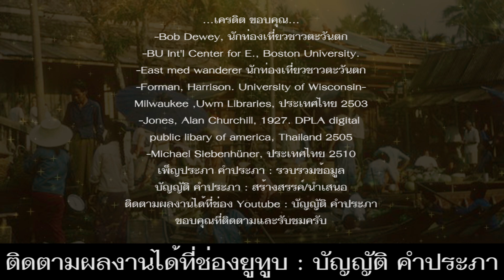ภาพเก่าตลาดน้ำในอดีต ระหว่างปี พ.ศ. 2501-2519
*สวัสดีครับ บัญญัติ คำประภา เสนอ ภาพเก่าตลาดน้ำในอดีต ระหว่างปี พ.ศ. 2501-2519 เชิญย้อนอดีตรับชมไปด้วยกันครับ...

ตลาดน้ำ คือ ตลาดที่มีการซื้อขายของต่าง ๆ ทางน้ำ โดยมีเรือเป็นพาหนะในการบรรทุกสินค้า ตลาดน้ำ เป็นชื่อเรียกแหล่งค้าขาย แลกเปลี่ยนสินค้ากันในท้องน้ำ โดยอาศัยเรือเป็นพาหนะ แต่เดิมนอกจากจะเรียก“ตลาดนัด”แล้ว ยังเรียก“ตลาดเรือ” “ตลาดท้องน้ำ” และเรียก“ตลาดน้ำ”ในที่สุด

ไปดูภาพเก่าตลาดน้ำในอดีตกันครับ...
*คำอธิบายภาพเรียงตามลำดับ ดังนี้...
-ภาพที่ 1 การค้าขายทางเรือที่ ตลาดน้ำย่านฝั่งธนบุรี จังหวัดธนบุรี ฝั่งธนบุรี คือ พื้นที่ฝั่งตะวันตกของแม่น้ำเจ้าพระยา ต่อมาจังหวัดธนบุรี ได้รวมเข้ากับจังหวัดพระนคร เมื่อปี พ.ศ. 2514 เรียกชื่อว่า นครหลวงกรุงเทพธนบุรี และในปี พ.ศ. 2515 ได้เปลี่ยนชื่อเป็น กรุงเทพมหานคร ภาพเมื่อปี พ.ศ. 2501
-ภาพที่ 2 การค้าขายทางเรือที่ ตลาดน้ำย่านฝั่งธนบุรี จังหวัดธนบุรี ในอดีต พื้นที่ฝั่งตะวันตกของแม่น้ำเจ้าพระยา เมื่อปี พ.ศ. 2503
-ภาพที่ 3 การค้าขายทางเรือ ที่ตลาดน้ำย่านฝั่งธนบุรี จังหวัดธนบุรีในอดีต เมื่อปี พ.ศ. 2503
-ภาพที่ 4 การค้าขายทางเรือ ที่ตลาดน้ำวัดไทร คลองสนามชัย ในอดีต ภาพเมื่อปี พ.ศ. 2503
-ภาพที่ 5 การค้าขายทางเรือที่ ตลาดน้ำย่านฝั่งธนบุรี จังหวัดธนบุรี ในอดีต พื้นที่ฝั่งตะวันตกของแม่น้ำเจ้าพระยา เมื่อปี พ.ศ. 2503
-ภาพที่ 6 การค้าขายทางเรือ ที่ตลาดน้ำวัดไทร คลองสนามชัย แขวงบางขุนเทียน เขตจอมทอง ภาพเมื่อปี พ.ศ. 2505
-ภาพที่ 7 การค้าขายทางเรือ ที่ตลาดน้ำวัดไทร เขตจอมทอง ฝั่งธนบุรี เมื่อปี พ.ศ. 2508
-ภาพที่ 8 พ่อค้าแม่ค้าจากรังสิต ปทุมธานี นำสินค้ามาขายที่คลองตลาดน้ำ พระนคร เมื่อปี พ.ศ. 2510
-ภาพที่ 9 การค้าขายทางเรือ ที่ตลาดน้ำย่านฝั่งธนบุรี กรุงเทพมหานคร เมื่อปี พ.ศ. 2515
-ภาพที่ 10 พ่อค้านำสินค้าใส่เรือมาขายที่ ตลาดน้ำวัดไทร ฝั่งธนบุรี กรุงเทพมหานคร เมื่อปี พ.ศ. 2519

-Bob Dewey, นักท่องเที่ยวชาวตะวันตก
-BU Int'l Center for E., Boston University.
-East med wanderer นักท่องเที่ยวชาวตะวันตก
-Forman, Harrison. University of Wisconsin-Milwaukee ,Uwm Libraries, ประเทศไทย 2503
-Jones, Alan Churchill, 1927. DPLA digital public libary of america, Thailand 2505
-Michael Siebenhüner, ประเทศไทย 2510
-เมืองไทยในอดีต
เพ็ญประภา คำประภา : รวบรวมข้อมูล
บัญญัติ คำประภา : สร้างสรรค์/นำเสนอ
ติดตามผลงานได้ที่ช่อง Youtube : บัญญัติ คำประภา